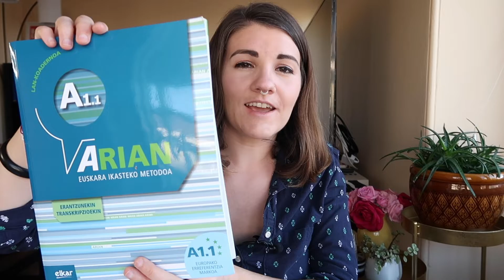Filling in the Blanks - Dialogue Exercises | American Learns Euskara Episode 22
I'm revisiting the Arian workbook I bought on my last visit to the Basque Country, working on filling in the blanks in a couple of dialogues.

After a lifetime of listening to my family speak Euskara, the Basque language, I'm embarking on a journey to learn it myself.

RESOURCES I USE TO LEARN EUSKARA:
English-Basque Dictionary
Le basque pour les nuls
The Basque Language, A Practical Introduction